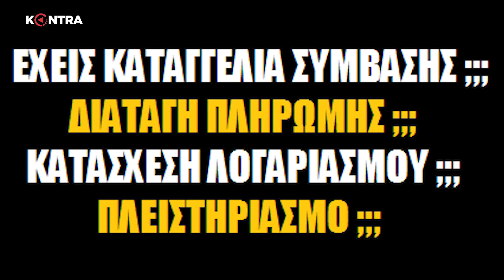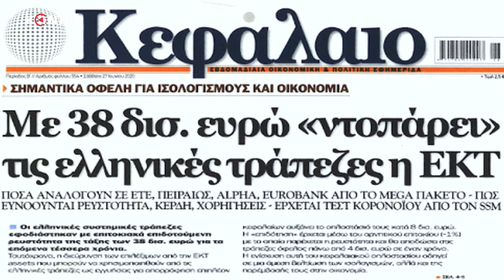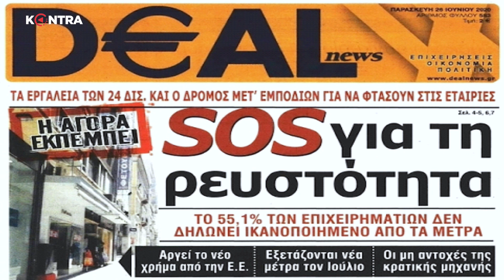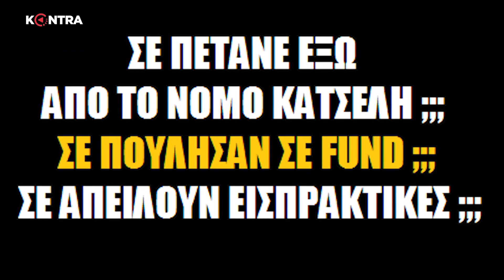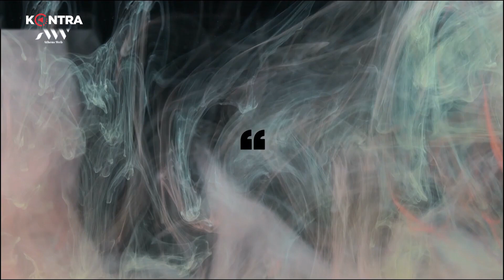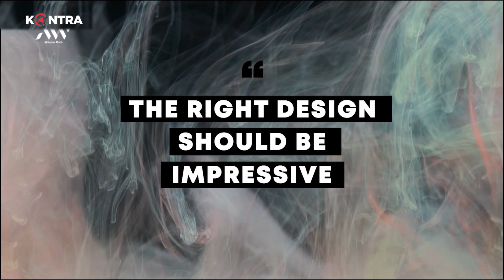ΥΠΕΡΒΑΣΗ ΕΚΠΟΜΠΗ 29/06/2020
Για να μάθετε περισσότερα για θέματα σχετικά με το Κούρεμα Δανείων - Κόκκινα Δάνεια - Δανειολήπτες παρακολουθείστε την εκπομπή Υπέρβαση.

Τα βίντεό της " Εκπομπή Υπέρβαση ", αφορά τα παραπάνω  αλλά προσπαθούμε επίσης να καλύψουμε τα ακόλουθα θέματα:
-κόκκινα δάνεια και Funds
-πλειστηριασμού
-ανακοπή διαταγής πληρωμής
-αποφάσεις δανειοληπτών
Το Κίνημα Υπέρβαση
Η «ΥΠΕΡΒΑΣΗ» είναι το αδέσμευτο, υπερκομματικό Κίνημα των Πολιτών που εμπνευστήκαμε από το άρθρο 120 του Συντάγματος και αποφασίσαμε να πάρουμε τις τύχες μας στα χέρια μας, να περάσουμε εδώ και τώρα στην πράξη και να ενωθούμε στον αγώνα της δημιουργικής ανατροπής του χρεοκοπημένου μεταπολιτευτικού μοντέλου της ασύδοτης τραπεζοκρατίας.
Στην «ΥΠΕΡΒΑΣΗ» σεβόμαστε το Σύνταγμα της Ελλάδος και τους θεσμούς του δημοκρατικού πολιτεύματος και πιστεύουμε στις αρχές της κινηματικής οργάνωσης και αλληλεγγύης, των δράσεων κοινωνικού, οικονομικού, τραπεζικού και καταναλωτικού ακτιβισμού, της διαφάνειας και της συλλογικής διεκδίκησης, διακυβέρνησης, διαχείρισης και ελέγχου.
Καλούμε όλους τους Πολίτες που συμφωνείτε με την Ιδρυτική μας Διακήρυξη, να κάνετε ο καθένας την προσωπική του «ΥΠΕΡΒΑΣΗ» και, ανεξάρτητα από τις πολιτικές και κομματικές σας επιλογές, να ενωθείτε μαζί μας στον αγώνα για Κοινωνική, Οικονομική, Τραπεζική, Φορολογική και Επιχειρηματική Ισονομία, Αλληλεγγύη και Δικαιοσύνη.
Επικοινωνία
Όταν χρησιμοποιείτε το YouTube στον υπολογιστή σας, το μέγεθος του προγράμματος αναπαραγωγής βίντεο θα προσαρμοστεί αμέσως με βάση τη διαθέσιμη ανάλυση στο παράθυρο του προγράμματος περιήγησής σας.

Εάν θέλετε να αλλάξετε με μη αυτόματο τρόπο το μέγεθος του προγράμματος αναπαραγωγής βίντεο, απλώς προσαρμόστε το μέγεθος του προγράμματος περιήγησής σας στο Διαδίκτυο. Μπορείτε να επιλέξετε το κουμπί Λειτουργία κινηματογράφου στην κάτω γωνία του video gamer για να προβάλετε το βίντεό σας σε μεγάλο πρόγραμμα αναπαραγωγής χωρίς να μεταβείτε σε πλήρη οθόνη ή το κουμπί Miniplayer για να το δείτε σε μικρότερο πρόγραμμα αναπαραγωγής.
Ελπίζουμε να έχετε πάρει πραγματικά κάποιες χρήσιμες λεπτομέρειες μέχρι τώρα. Η επόμενη ενέργεια είναι να αναλάβετε δράση και να μας προσφέρετε τη δυνατότητα να κάνουμε τα πράγματα πολύ καλύτερα.
Αυτό το κανάλι έχει άλλα παρόμοια βίντεο σχετικά με κόκκινα δάνεια, κούρεμα δανείων και κίνημα υπέρβαση Δείτε τα

Ενημερώστε μας εάν σας άρεσε το βίντεο YT στην ενότητα σχολίων :)